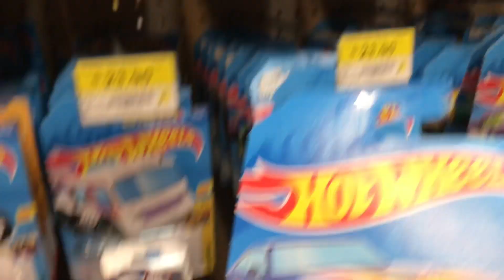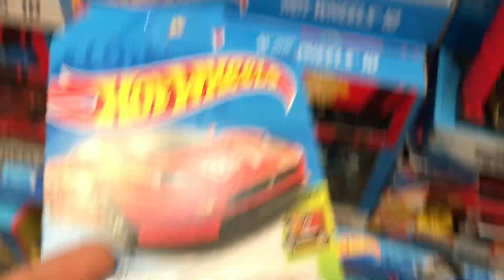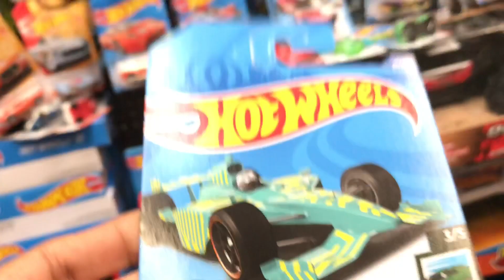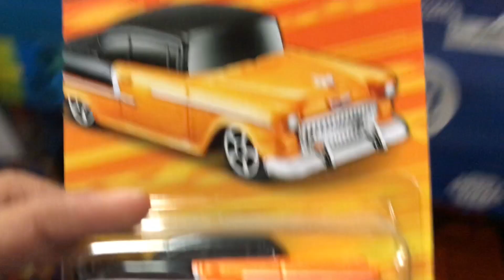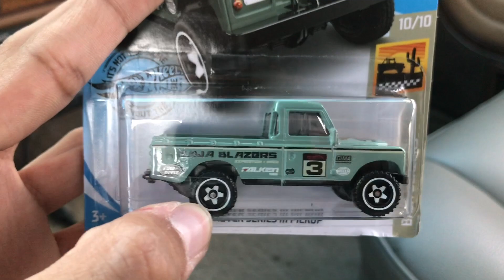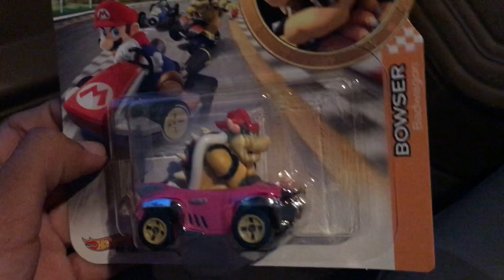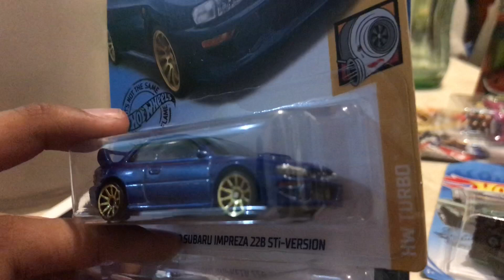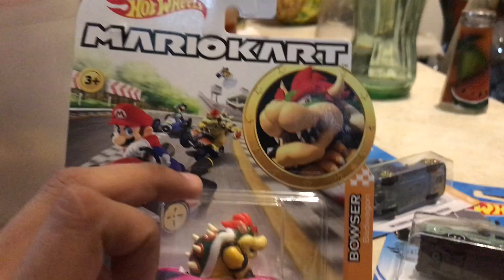SÚPER CACERÍA DE HOT WHEELS #23// Mario Kart y Lote A 2020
Feliz Halloween amigos!! Yo ya obtuve mi calaverita con esta cacería, encontré piezas sumamente chingonas!! Un saludo